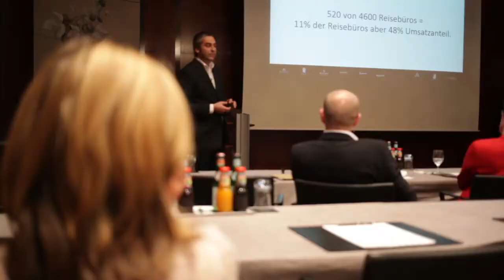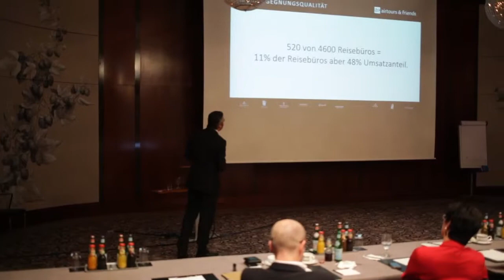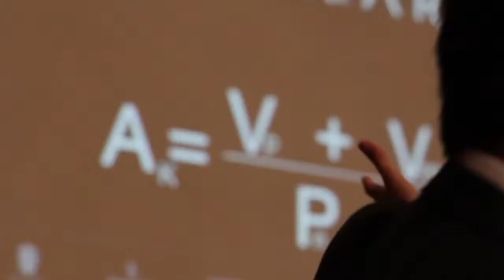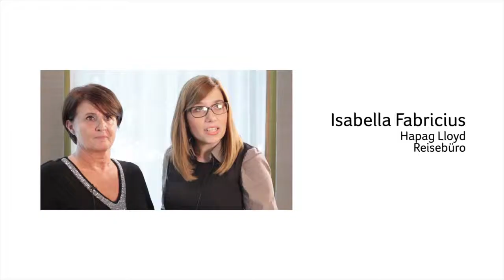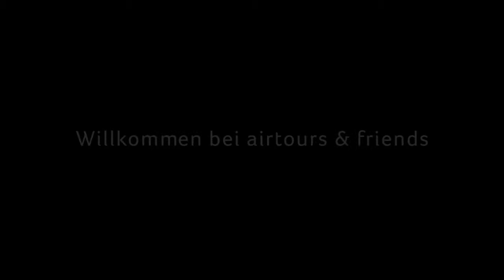airtours & friends Trainingsakademie - Die Körpersprache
Den letzten Akzent der Seminarreihe airtours & friends haben wir auf das Thema Spitzenleistung gelegt, dem achten Verkaufsideal. Die Körpersprache ist in diesem Kapitel ein wesentlicher Erfolgsfaktor - im Verkauf im Speziellen und in der Interaktion mit Menschen im Allgemeinen. 80% der Kommunikation finden auf der non-verbalen Ebene statt. Die Gestik, Mimik und die Stimme entscheiden im Unterbewusstsein darüber, ob wir in der Kommunikation erfolgreich sind.
Ob unsere Botschaft so aufgenommen wird, wie sie gemeint ist.
Ob unsere Argumente das erreichen, was sie erreichen sollen. Das Wissen über die Wirkung der Außen- und Innenwahrnehmung schützt uns vor falschen Reaktionen in Situationen, in denen wir uns einmal unsicher fühlen.

Sie haben auf unserem Seminar viele Aspekte der Körpersprache kennengelernt. Wir haben für Sie in drei Trainingsvideos die wichtigsten und grundlegenden Tipps dargestellt, damit Sie für sich und auch mit Ihrem Team diese nachvollziehen und verinnerlichen können - wenn sie möchten und so oft Sie möchten.